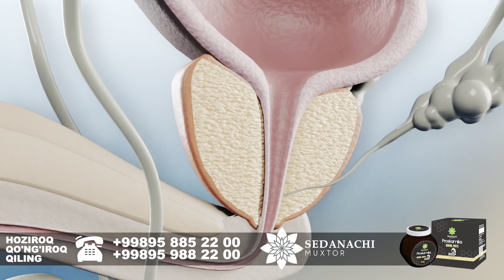AVTO KREDIT 2023 YILLIK 14% BOSH TO'LOV 10% YANGI MOSHINALAR KELDI…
AVTO KREDIT NARXLARI 2023АВТО КРЕДИТ НАРХЛАРИ 2023.AVTO KREDIT 2023 NARXLARI AVTO KREDIT SAMARQAND